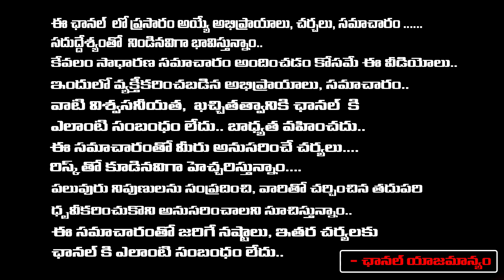Public Talk About Jagan | AP politics | First Telugu